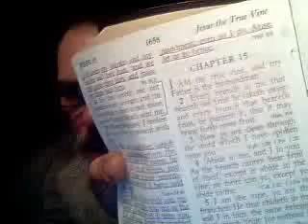HOW TO BE AN OVERCOMER PART 7 of 10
We must know how to be an overcomer! If your FLESH OVERCOMES SIN, you have used the old nature to do the work! The old nature cannot and will not please The Father! The Father is Pleased only with the SON! We OVERCOME SIN by dying at the cross daily and walking in the newness of LIFE which is CHRIST JESUS! We have the VICTORY and OVERCOME SIN by Believing the Gospel and Repenting of sin; DAILY! We must ABIDE IN HIM, THE LORD JESUS CHRIST OF NAZARETH!
1Jn 1:8  If we say that we have no sin, we deceive ourselves, and the truth is not in us.
1Jn 1:9  If we confess our sins, he is faithful and just to forgive us our sins, and to cleanse us from all unrighteousness.
1Jn 1:10  If we say that we have not sinned, we make him a liar, and his word is not in us.